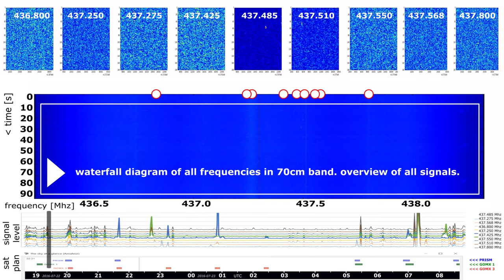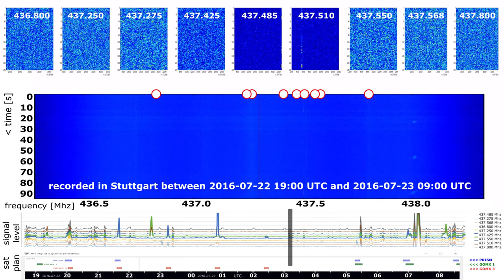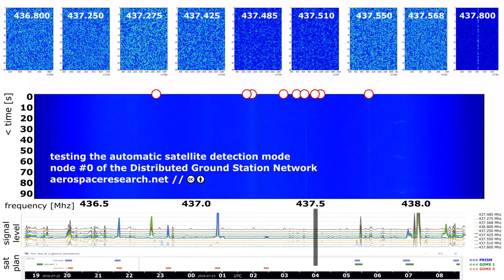automatic cubesat signal detection (DGSN node #0)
This is the prototype of DGSN's node #0 station. It successfully detected GOMX1+3 and PRISM cubesats in the 70cm-band (~437MHZ). And you see several other signas on other channels.

The results of this test will lead to an automatic cubesat Signal detection in other bands, too. And finally, in providing an open-database of tracked cubesats in their Orbits.